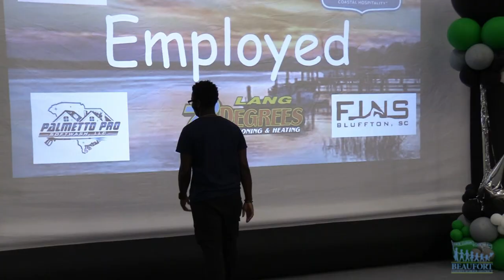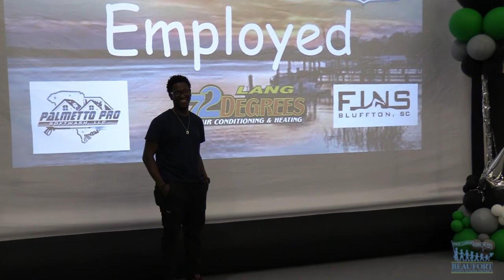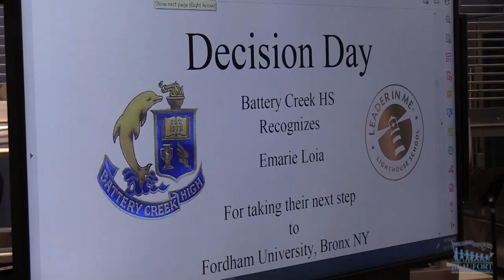Decision Day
High schools across the Beaufort County School District are hosting Decision Days. Check out how seniors at Battery Creek High, Beaufort High and Bluffton High are announcing their future plans.